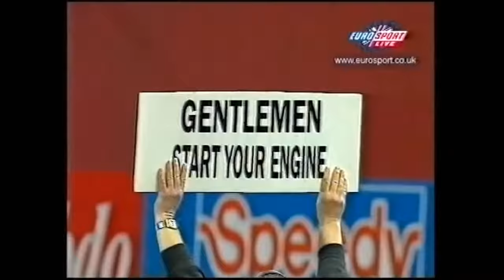Lewis Hamilton wins the Elf Masters final 2000, Paris Bercy